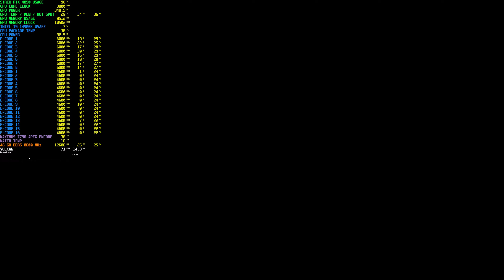Red Dead Redemption 2 1440P 8xMSAA Test / STRIX RTX 4090 / I9 14900K@gameplay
This is a requested video and it can be seen as gameplay from the game Red Dead Redemption 2 using ultra settings together with MSSA set at 8x. My PC has the following specs :

   P-cores at 6 GHz
• GPU: ASUS ROG STRIX RTX 4090 O24G GAMING ( 3 GHz O.C. ) - Driver Version: 551.23  WHQL
• RAM: G.Skill Trident Z5 RGB White 48 GB DDR5 8600 MHz CL38 ( 2 sticks of 24 GB )
• MOTHERBOARD: ASUS ROG MAXIMUS Z790 APEX ENCORE - BIOS 0081
• POWER SUPPLY: ASUS ROG Strix 1000W Gold Aura Edition PSU ATX 3.0
• MONITOR: Alienware AW3423DW (34 inch / QD-OLED / G-SYNC compatible / 175Hz display)
• CASE:  Lian Li O11 Vision
• OPERATING SYSTEM: Windows 11 HOME
• SSD 1:  SAMSUNG 990 PRO, 1 TB SSD for the operating system.
• SSD 2:  SAMSUNG 870 QVO, 4 TB SSD for other programs

The CPU and GPU are water-cooled and you can see the system here :

Software used to record the gameplay:
• NVIDIA GeForce Experience / MSI Afterburner